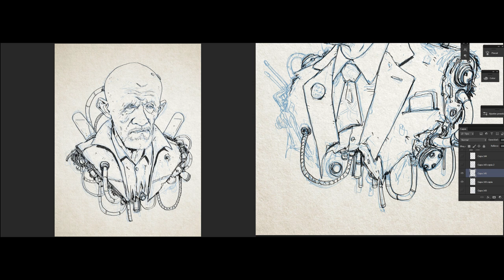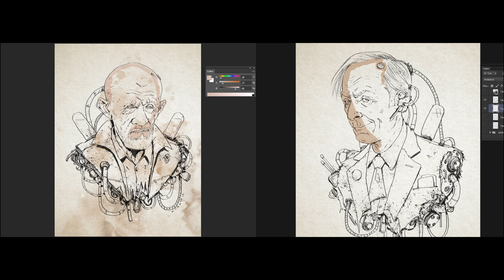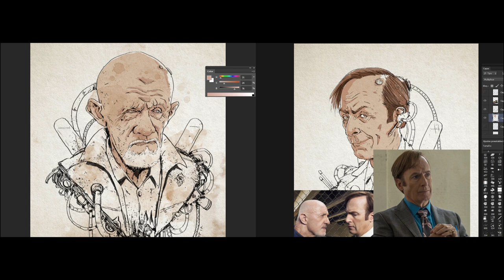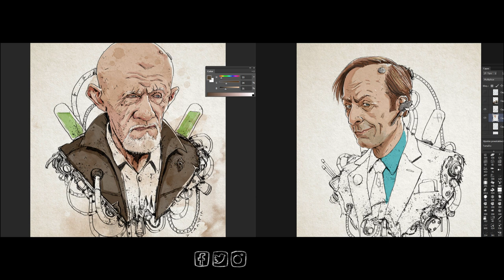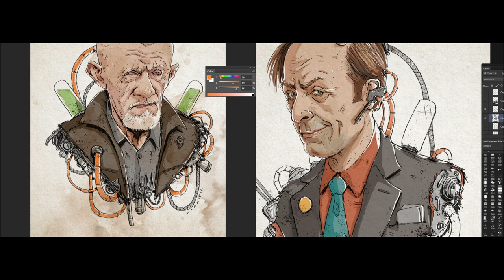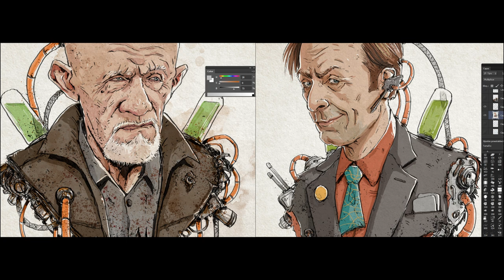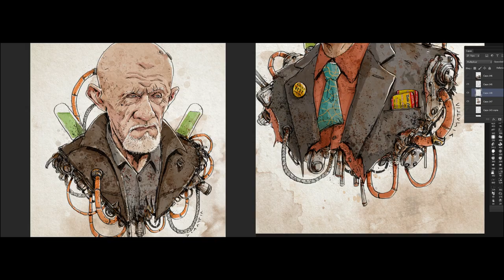Rusty SAUL GOODMAN & MIKE - Time lapse painting (Photoshop)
Digital painting with Photoshop.
If you are interested in learning how I made my paintings, you can check the tutorials and tips on my channel.
Si estás interesado en aprender cómo hago mis pinturas digitales, puedes chequear los tutoriales y tips que subo a mi canal.

Espero sus sugerencias y comentarios para nuevos videos!